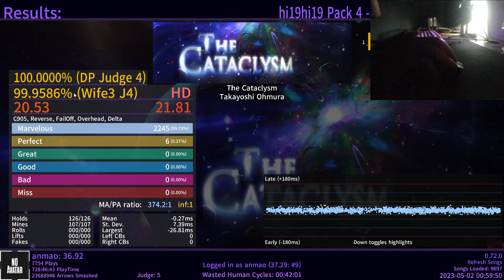The Cataclysm 99.9586%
bad first half, very good second half.

FAQ:
Keyboard: Cooler Master CK552 (Gateron Red)
Keybinds: df;'
--- Skins ---
Etterna: Delta
--- Skins ---